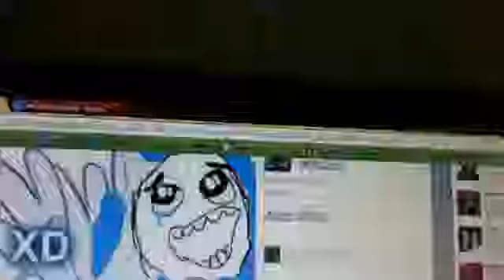Dibujo:Star Flare Memes JEJEJE